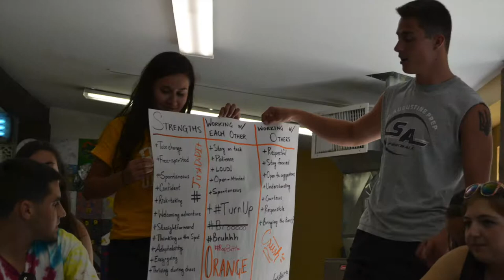FCL 2015 Preview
Trailer for our First-Year Connection Leadership trip! Registration opens up June 1st, and will stay open until filled.